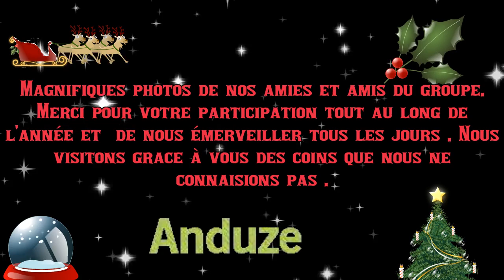Joyeux Noël 2018 pour les amis du groupe d'ANDUZE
Quelques  souvenirs des décorations de noël 2018  à  dans ce joli petit village cévenol Anduze  si cher à nos cœurs  .
Pour vous les  amis réels et virtuels qui aimez tant  " la porte des Cévennes "